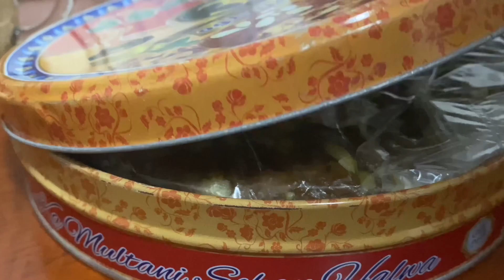Ramadan Iftar 2023 !! Umar official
Ramadan Iftar